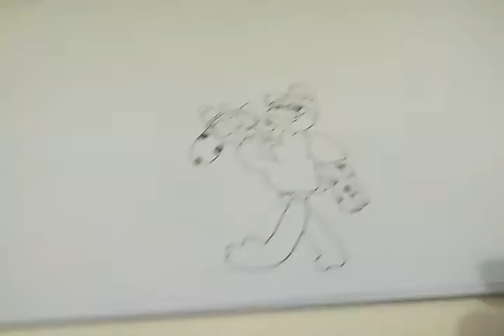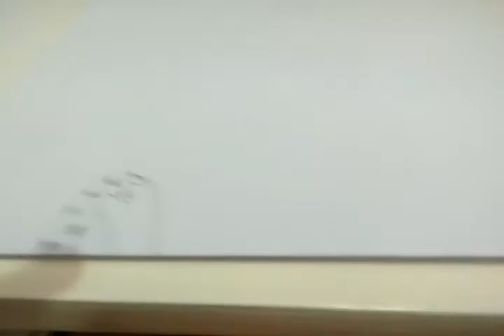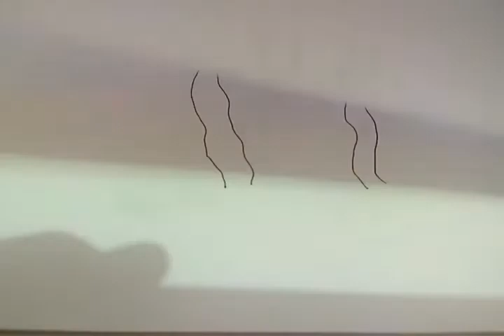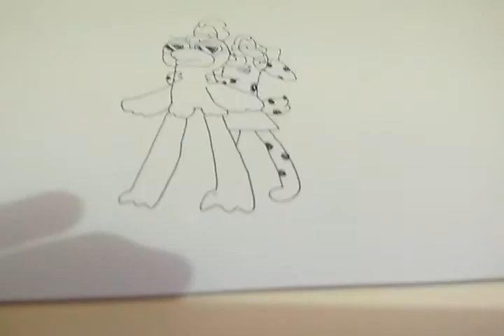My 11th tribute of icy x greedy 😍😍😘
Song: high - sivik

OC belongs:

Greedy the duck belongs to dre higbee

Icy the Dalmatian belongs to me